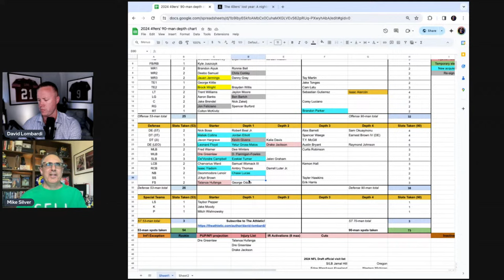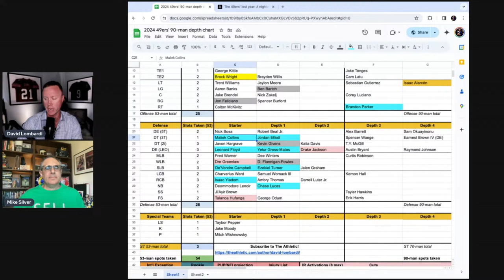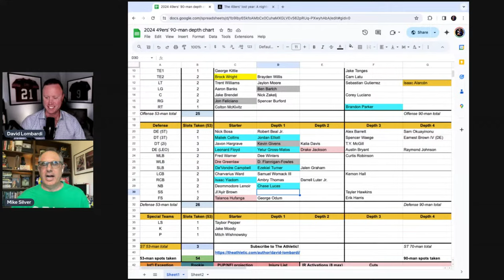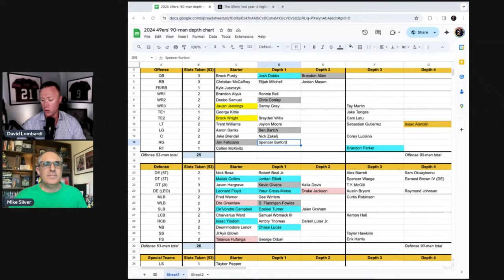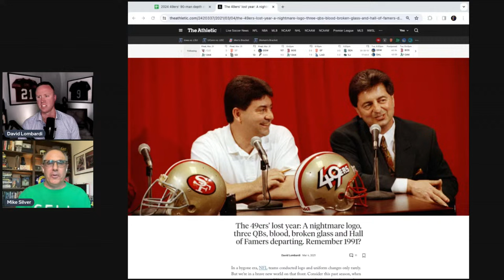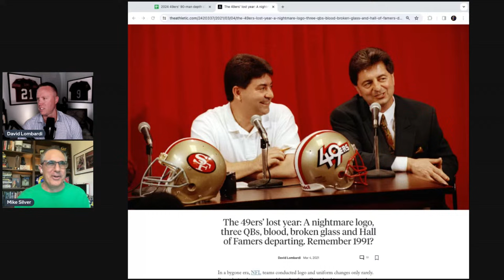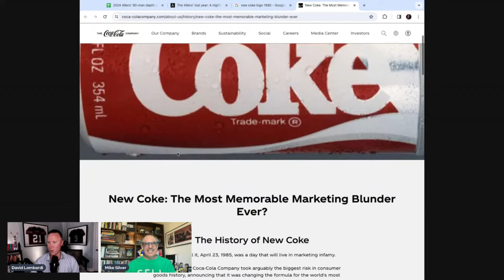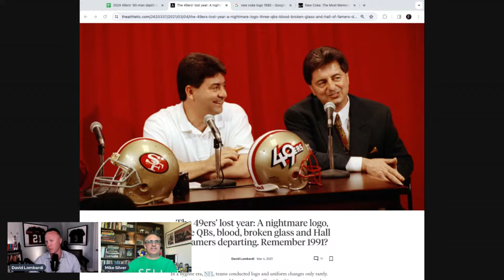49ers’ next additions around Brock Purdy — with David Lombardi and Mike Silver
49ers’ next additions around Brock Purdy — with David Lombardi and Mike Silver